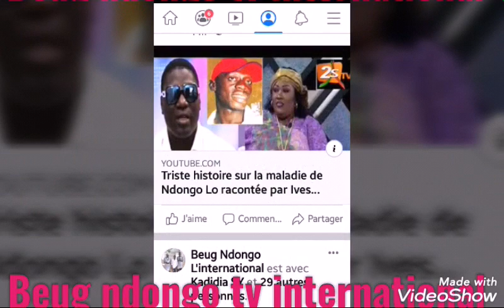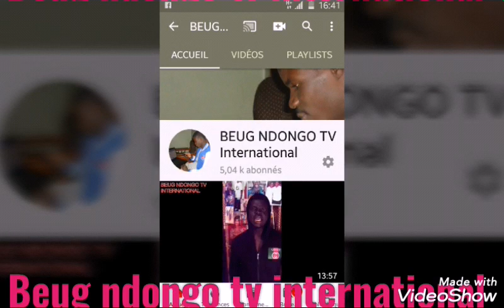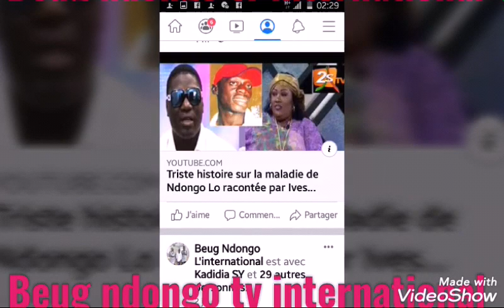Ndongo lo "Rawna niep fi ak fee ba faww"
Beug ndongo tv international
La chaine televition de ndongo lo